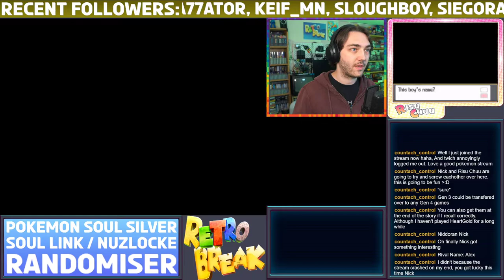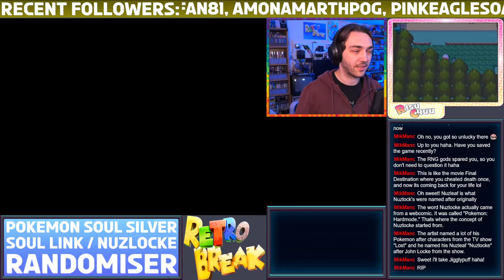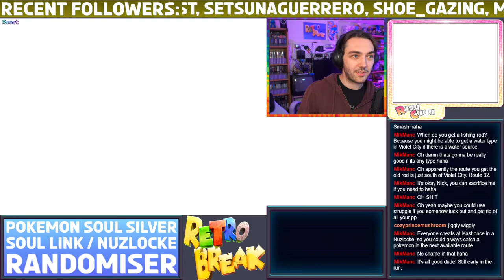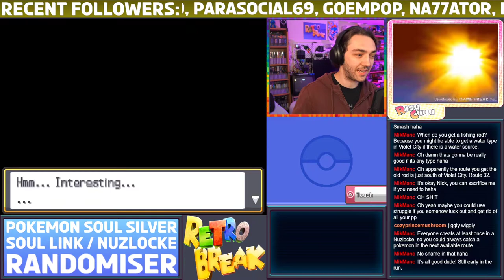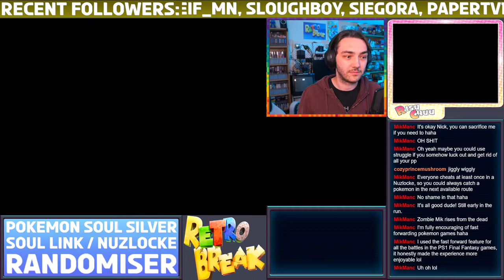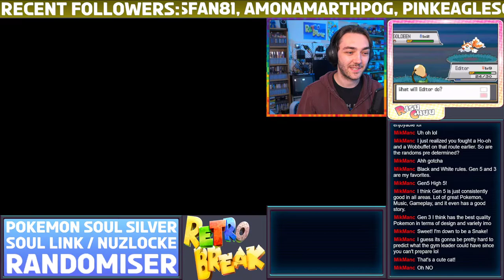Part 2 - Pokemon Heart Gold / Soul Silver Soul Link Nuzlocke Randomiser with @Risu chuu